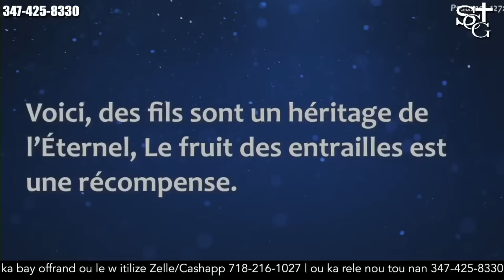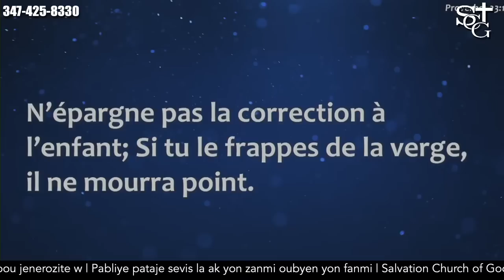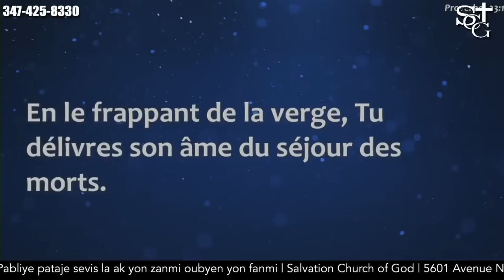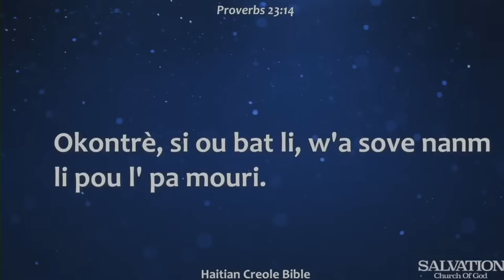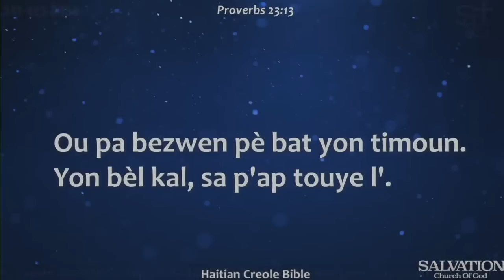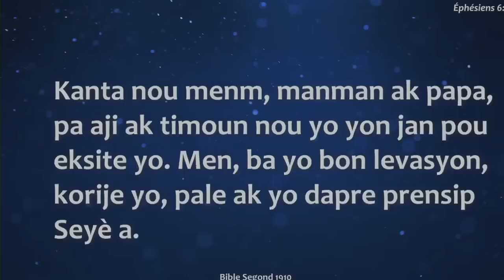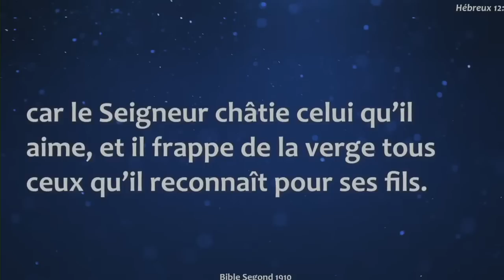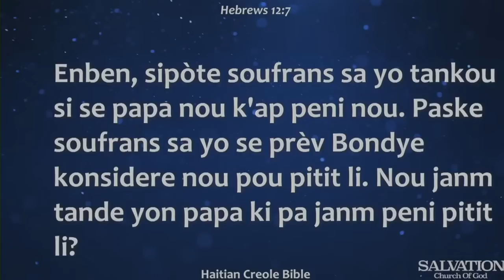Goumen Sou Jenouw Pou Fanmiw | Pasteur Malory Laurent | Salvation Church of God